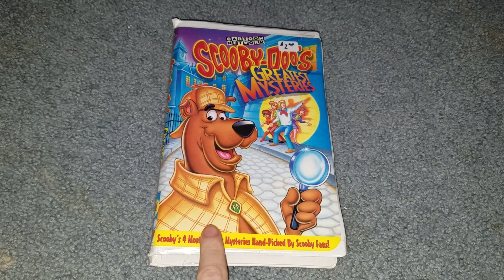A VHS Tape I'm Watching Today Or Tonight While Doing More Random Tapes Videos 1/22/2023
Requested by: Brendan's Movie Corner Backup this morning today for 1/22/2023